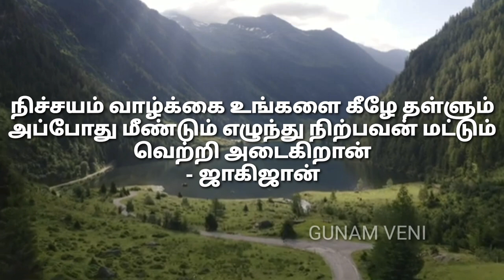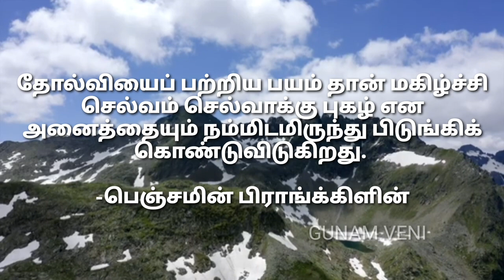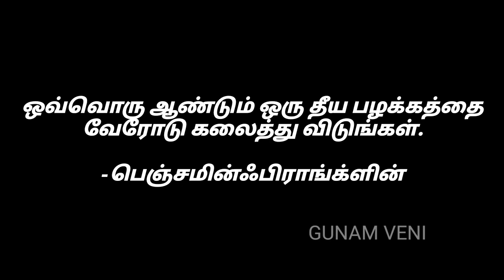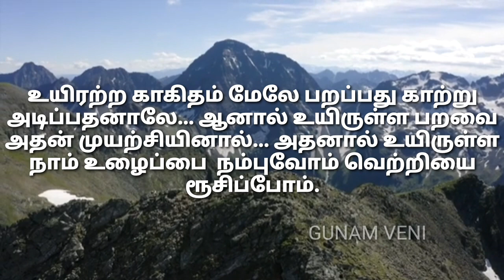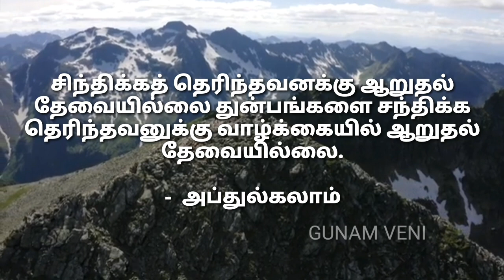வெல்வது நிச்சயம்/ வெற்றிக்கான வாய்ப்பை/ நீயே உருவாக்கு.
We do not own all the material we're posting on this channel. If you are a copyright owner and want your work to be removed from our channel PLEASE contact us via email  or leave us a personal message here and we will remove your material right away. PLEASE do not opt for a youtube strike.